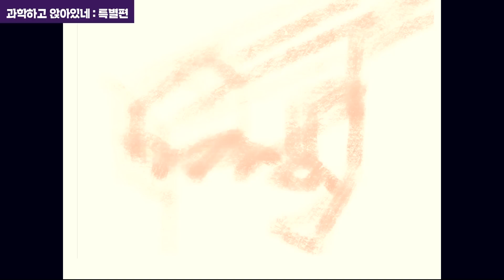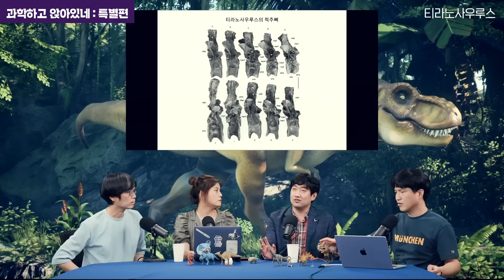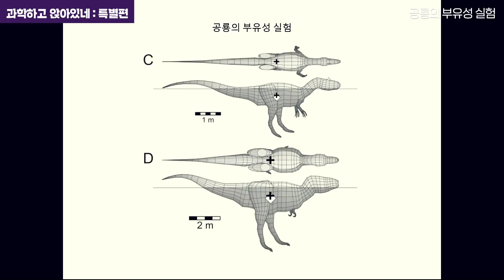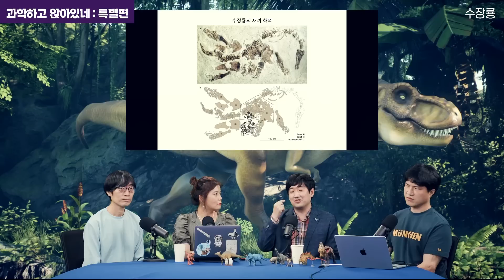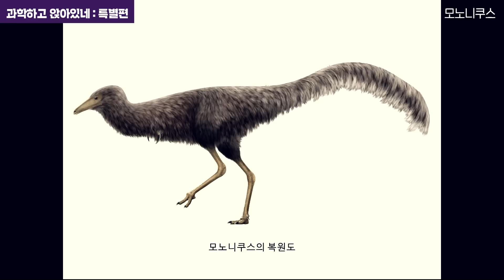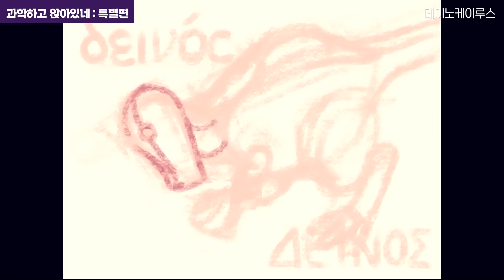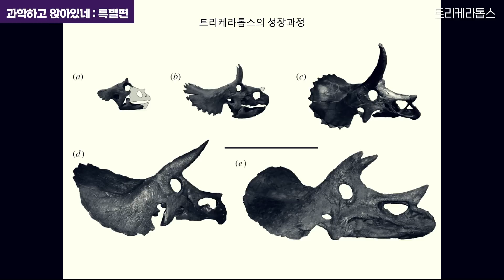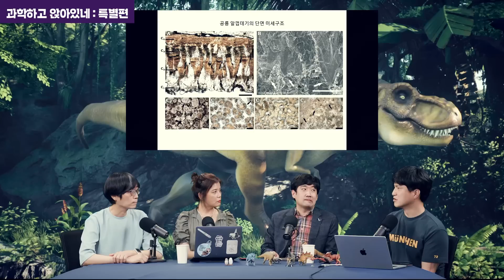[특별 편성] 2022 최신 공룡 지식 업데이트!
00:00   인트로
 00:05   근황 & 박진영 박사(진) 연구 관련 토크
 25:59   티라노사우루스의 최근 밝혀진 모습
 50:50   기낭이 있는 공룡들
 55:13   공룡은 수영을 할 수 있었을까
 58:47   물 속에 사는 대형 파충류, 수장룡
 1:09:49 목긴 공룡의 기관지 감염 흔적
 1:21:29 아파토사우루스의 골격
 1:28:34 모노니쿠스
 1:34:28 벨로키랍토르의 복원도
 1:43:08 콩코랍토르의 뇌함
 1:49:32 데이코케이루스
 2:03:40 트리케라톱스
 2:09:39 테리지노사우루스류의 발자국 화석
 2:16:11 공룡 알 화석으로 알 수 있는 것들

- 과학과 사람들 제공
‘사람들’에 많이 가입해 주세요! 🥰